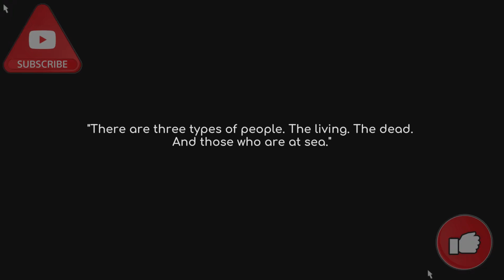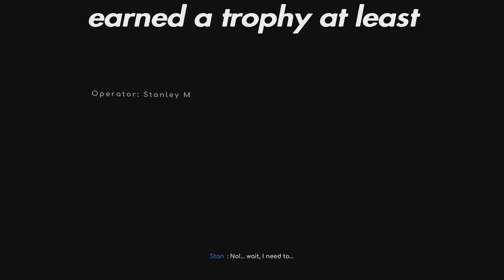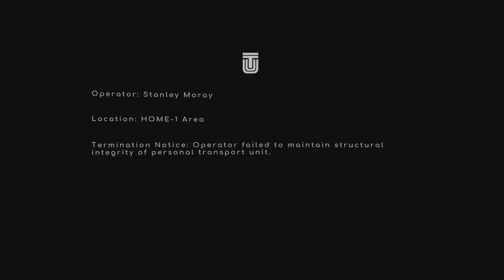Under The Waves gameplay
was enjoying the game till I kept getting error message when it was trying auto save, couldn't exit the moon to fix leak so decided best option die & try again, but nope still issues with auto save, I was enjoying this game